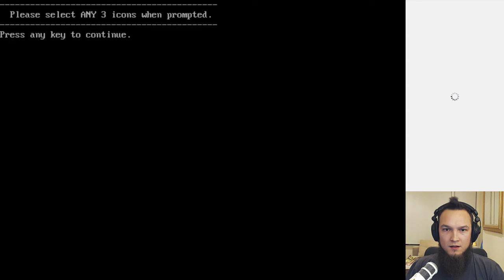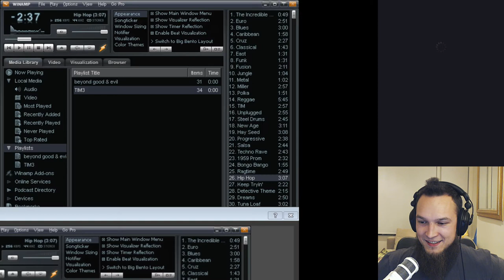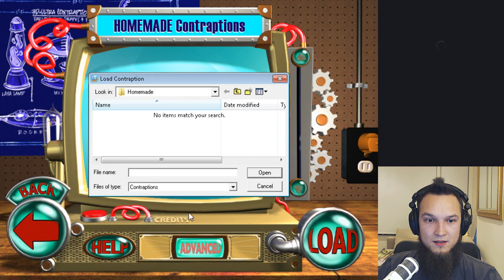The Incredible Machine (TIM) 3 Hard. Brain Freezer #4 with Donis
Taking a look into other TIM games available on gog.com as Return of The Incredible Machine and TIM: Contraptions, TIM: Even more contraptions

On this show puzzle games are being tackled with ease and brain massage is for free!

donis, The Lithuaniac, solves simple yet challenging puzzles.